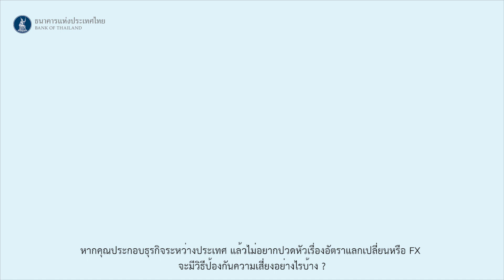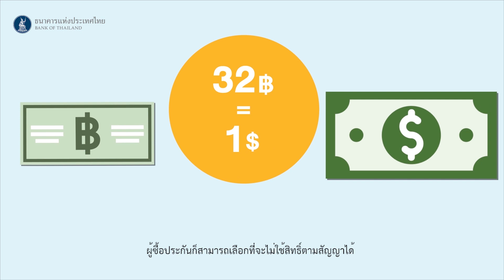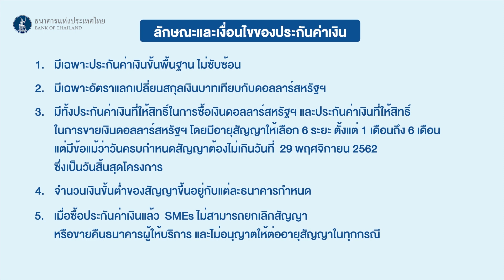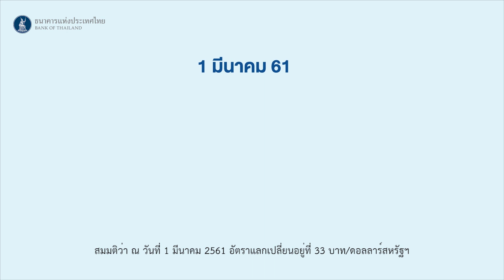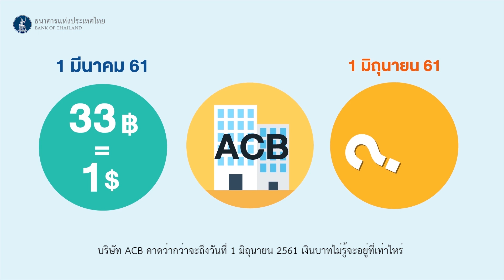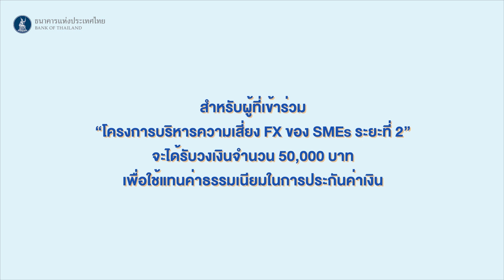FX options เกราะป้องกันความผันผวนของค่าเงิน : โครงการบริหารความเสี่ยง FX ระยะที่ 2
กลับมาอีกครั้งกับโครงการบริหารความเสี่ยง FX ของ SMEs ระยะที่ 2 โครงการเพื่อเสริมสร้างความรู้ความเข้าใจและประสบการณ์เกี่ยวกับการป้องกันความเสี่ยงจากอัตราแลกเปลี่ยนให้แก่ SMEs ที่ประกอบธุรกิจการค้าระหว่างประเทศ โดย SMEs ที่เข้าร่วมโครงการฯ จะได้เข้าร่วมอบรม/สัมมนาทางการเงิน และมีโอกาสได้รับวงเงินค่าธรรมเนียมสำหรับทดลองใช้เครื่องมือป้องกันความเสี่ยงจากอัตราแลกเปลี่ยนประเภท FX options (ประกันค่าเงิน) กับธนาคารพาณิชย์ที่ร่วมโครงการ

โครงการระยะที่ 2 นี้ เปิดโอกาสให้ผู้ประกอบการทุกรายสามารถเข้าร่วมอบรมได้ ซึ่งผู้ที่เข้าร่วมโครงการระยะแรกแล้ว ก็สามารถเข้าร่วมได้อีก และ SMEs ที่มีคุณสมบัติตามที่กำหนดไว้ คือ เป็นผู้นำเข้าหรือผู้ส่งออกที่เป็นสมาชิก สสว. และมีรายได้ไม่เกิน 400 ล้านบาทต่อปี จะได้วงเงินค่าธรรมเนียมสำหรับทดลองซื้อ FX options 50,000 ต่อกิจการ (ใช้ได้จนถึงพฤศจิกายน 2562)

สมัครเข้าร่วมโครงการได้ตั้งแต่วันนี้ – กันยายน 2562 ศึกษารายละเอียดเพิ่มเติมได้ที่เว็บไซต์